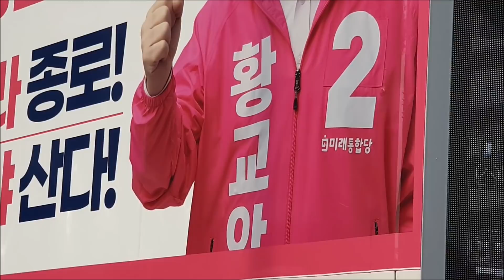공식선거운동 6일차 유세 현장_지상욱 후보 합동 유세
[좋아요, 공유, 댓글은 큰 힘이 됩니다]